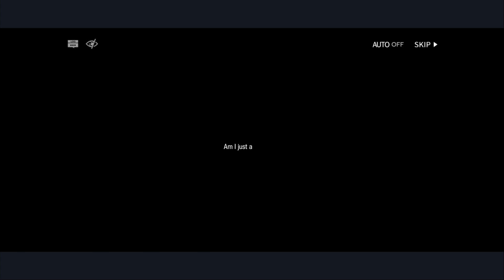Arknights / Operator Records / Ch'en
In One Effort - Swell, then ebb.